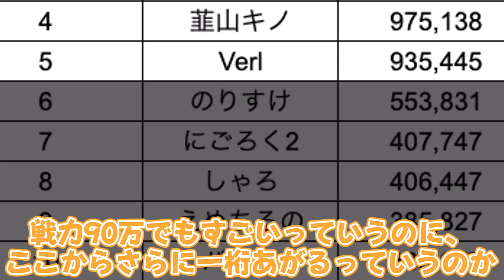思い出作りに他国に進撃する、治安最悪のVikingRise【ゆっくり実況】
■クラン情報
サーバー：サーバー50
クラン名：みぞれっこ軍
クランタグ（略称）：mzr

DLしたらクランに加入してね！
※サーバーは「設定」→「キャラクター管理」で確認可能。
※もし、サーバーが違う場合は、「設定」→「キャラクター管理」→「キャラクター作成」を押してサーバーを変更してね。
┗アカウント情報が引き継がれないため、サーバー毎に別のアカウントとして作成されます

■DL特典
概要欄からダウンロードすれば、限定パックを獲得できます。
限定パックには、以下のアイテムが含まれます。
神託の召喚石×10
祝福の召喚石×10
汎用エピック英雄かけら×50
加速（3時間）×6
シールド（8時間）×6
農民採集強化（8時間）×6

うぷ主のTwitter（何かありましたらこちらに）

普段動画制作でお世話になっている素材の配布先（いつもありがとうございます）